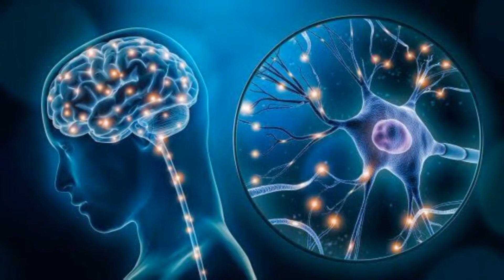हर वक्त सोचने वालों के लिए एक खास कहानी 😊🧠 | ओवरथिंकिंग रोकने का बुद्ध का अचूक तरीका! 🎯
क्या आप भी हर वक्त सोचते रहते हैं? 🧠 क्या ओवरथिंकिंग आपकी शांति को चुरा रही है? 😩 अगर हां, तो यह वीडियो आपके लिए है! गौतम बुद्ध की यह खास कहानी आपके मन को शांत करने और ओवरथिंकिंग को रोकने में मदद कर सकती है। 🙏

इस वीडियो में हम जानेंगे कि गौतम बुद्ध ने अपने शिष्यों को कैसे सिखाया कि वे अपने विचारों पर नियंत्रण रखें और मानसिक शांति प्राप्त करें। 😊✨

🔑 इस वीडियो में आपको मिलेगा:

ओवरथिंकिंग रोकने का बुद्ध का आसान और प्रभावी तरीका।
बुद्ध की प्रेरणादायक कहानी जो आपको नई दिशा दिखाएगी।
मानसिक शांति प्राप्त करने के लिए ध्यान और साधना का महत्व।
अगर आप भी ओवरथिंकिंग से मुक्ति पाना चाहते हैं और अपने मन को शांत करना चाहते हैं, तो इस वीडियो को पूरा देखें! 🎯